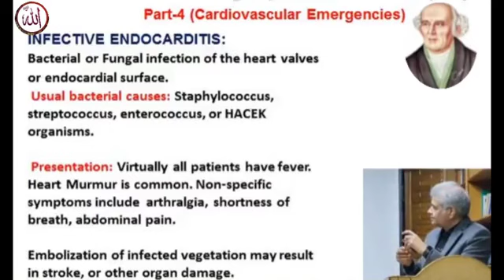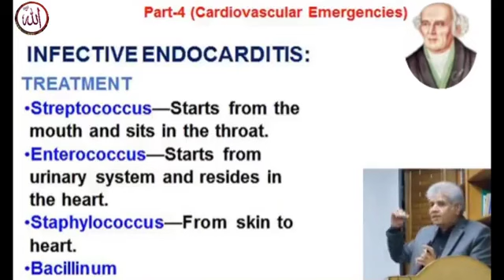Dr Ali Muhammad Infective Endocarditis and it's Homoeopathic Treatment